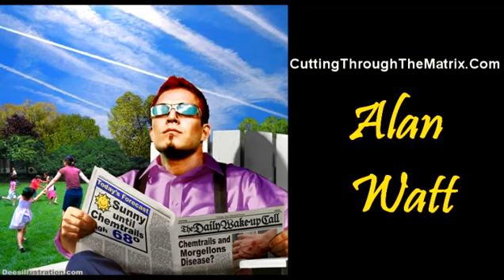Jan. 21, 2009 3/5 Alan Watt "Cutting Through The Matrix" LIVE on RBN:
Machinations of Council on Foreign Relations:
"We Live Under a System, of which Few Men Talk,
Where Academia, Bankers, Politicians Interlock,
With an Important History, for He Who Remembers,
For Those Who Shaped History are All Members,
Weaving Through Time, Goal Always in Sight
Of a New World Order, Oh So Happy and Bright,
At Least for Followers, That's One of Their Goals,
But the True Secret's Held in Inner All Souls,
Through Intrigue and Conflict, Destroy All Nations,
With Academic Technique Give Indoctrinations,
Till the Masses Believe Imperative Sustainability
And Serve Their Masters with Perfect Docility"
(Book: [Continued] "Tragedy and Hope" by Carroll Quigley.)